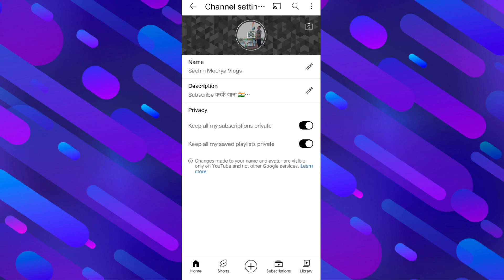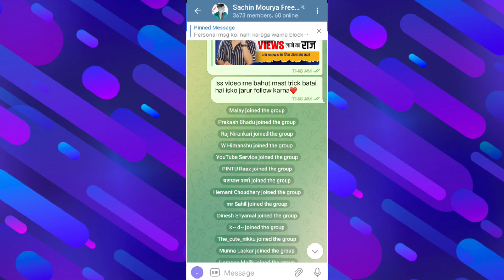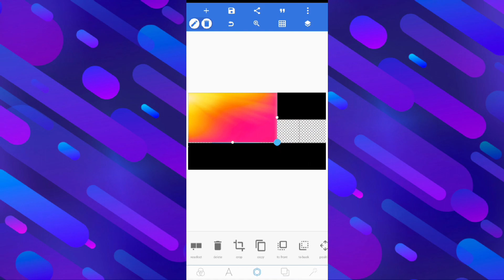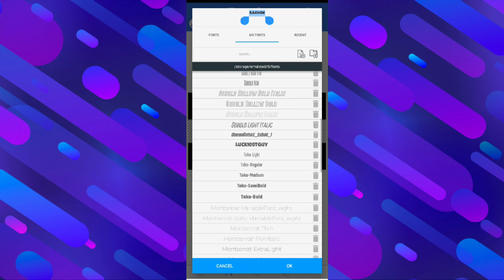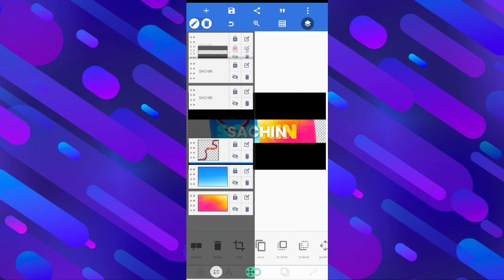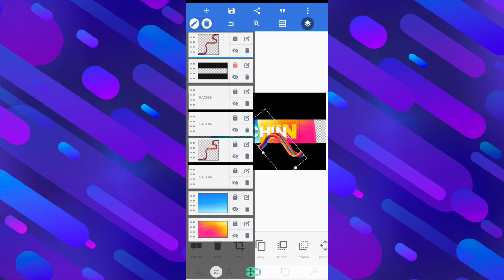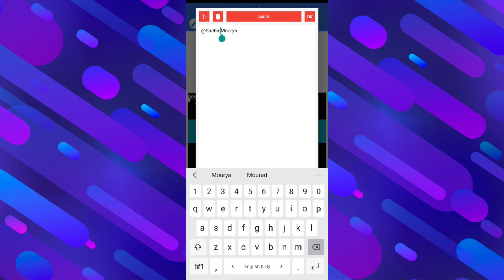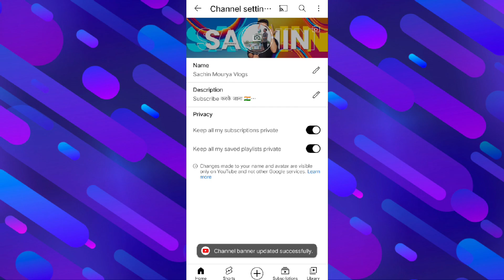How to Make Professional Banner for Youtube Channel | Youtube Channel Banner Kaise Banaye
1. Sachin Mourya
2. Sachin Mourya Free Promotion

                          JAI MAHADEV 🙏🏻